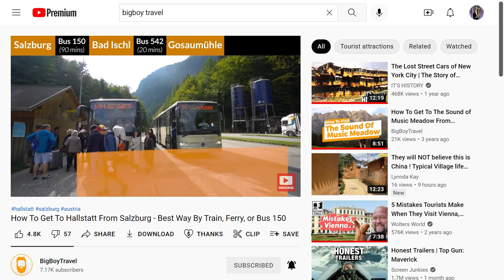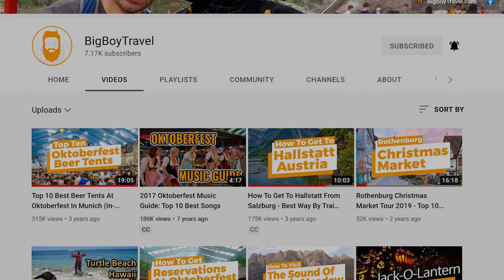1st timer tips for Hallstatt Austria